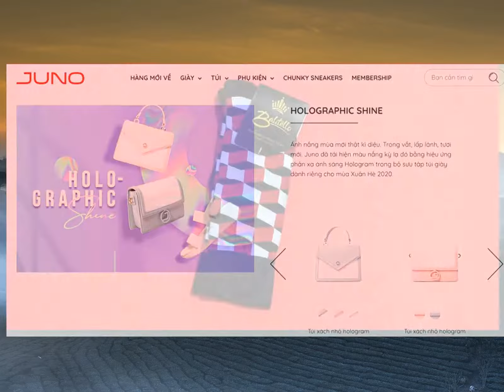4 nguyên tắc xây dựng thuộc tính thương hiệu trong chiến lược định vị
Tải Game Android hay Miễn Phí Đăng kí kênh xem tin tức mới nhất Trong bối cảnh thị trường cạnh tranh khốc liệt ngày nay, người tiêu dùng có quá nhiều lựa chọn sản phẩm/dịch vụ để thỏa mãn nhu cầu.Thách thức đặt ra cho các thương hiệu mới đầu tiên là phải làm sao để thị trường chấp nhận, “sống” đủ lâu và cuối cùng mới đến phát triển bền vững.Và không phải tự nhiên mà một thương hiệu vô danh nào đó có thể đặt chân vào trong tâm trí khách hàng, đó là cả một chiến lược định vị thương hiệu được xây dựng với quy trình bài bản kèm theo những thuộc tính cực kỳ tinh vi.Và để đảm bảo thuộc tính thương hiệu trong chiến lược định vị phát huy hiệu quả, bạn cần tuân thủ 4 nguyên tắc quan trọng dưới đây
Nguyên tắc 1: Kết nối nhu cầu của khách hàng
Trong hành trình mua hàng, để lựa chọn và đưa ra quyết định, khách hàng sẽ liên tục tìm kiếm, kết nối nhu cầu bản thân với vô số thương hiệu với mong muốn tìm được một liên kết phù hợp
Cho nên, trong chiến lược định vị, Marketer cần hiểu rõ nhu cầu và đưa ra một kết nối giữa thuộc tính thương hiệu với nhu cầu của người tiêu dùng.Bạn dễ dàng thấy vô vàn quảng cáo bia với những thuộc tính như “bia sang dành cho tiệc tùng”, “bia chill với bạn thân”, “bia ngon dành cho chiến hữu”,.
nhưng chung quy lại, tất cả chỉ để dễ dàng kết nối với nhu cầu người tiêu dùng tùy thuộc hoàn cảnh, tình huống.Nguyên tắc 2: Khác biệt với đối thủ
Trước khi bắt tay vào xây dựng thuộc tính cho thương hiệu, bạn nên nghiên cứu kỹ thị trường, đối thủ cạnh tranh, xem xét các thương hiệu hiện tại đang có trên thị trường
Họ xây dựng thuộc tính chủ đạo gì? Thỏa mãn nhu cầu nào của khách hàng? Đặc biệt là học hỏi từ các thương hiệu lớn
Cuối cùng, bạn cần phải tư duy một cách sáng tạo để thiết kế ra các thuộc tính mới, khác biệt.Nguyên tắc 3: Bền vững với xu hướng, lối sống của tập khách hàng mục tiêu
Theo trend là một cách tiếp cận tốt với người tiêu dùng, tuy nhiên xây dựng thuộc tính thương hiệu cần một quá trình lâu dài hơn thế
Những xu hướng nổi lên đến cuối cùng cũng sẽ lỗi thời và bị thay thế bằng những trào lưu thú vị hơn
Ắt hẳn, bạn sẽ không muốn tái định vị, thay đổi thuộc tính thương hiệu “liền tù tì” chỉ để phù hợp hơn với xu hướng khách hàng.Bạn nên xây dựng những thuộc tính có tính chiến lược, phù hợp với lối sống của tập khách hàng mục tiêu trong dài hạn để có thể phát triển thương hiệu bền vững.Một ví dụ về thương hiệu giày Đông Hải với tập khách hàng mục tiêu là những người quan tâm nhiều về chất lượng sản phẩm, khá truyền thống và không quá quan trọng về việc cập nhật xu hướng thời trang
Vì vậy, thuộc tính “bền”, “chất lượng” là thuộc tính bền vững, phù hợp với tập khách hàng mục tiêu này.Trong khi đó, thương hiệu giày Juno nhắm vào nhóm khách hàng mục tiêu là giới trẻ, có phong cách thời trang và thích cập nhật xu hướng
Nhóm khách hàng này thường mua đồ rất nhiều và thường xuyên với nhiều loại khác nhau để phối hợp với nhau
Vì vậy, thuộc tính quan trọng bền vững mà Juno xây dựng cho nhóm khách hàng mục tiêu này là “cập nhật xu hướng thời trang”.Nguyên tắc 4: Khó bắt chước
Nguyên tắc này khá quan trọng, tuy nhiên không phải là một nguyên tắc bắt buộc
Bởi vì hầu như không có gì là không thể bắt chước được
Thông thường, yếu tố khó bắt chước sẽ được các thương hiệu ở phân khúc cao cấp quan tâm, vì để xây dựng được thuộc tính độc đáo và khác biệt trên thị trường thường cần nguồn lực và chi phí đầu tư cao.Trên đây là 4 nguyên tắc xây dựng thuộc tính bạn cần lưu ý khi lập chiến lược định vị, mỗi nguyên tắc sẽ tạo nên những giá trị riêng biệt cho thương hiệu, gia tăng tính cạnh tranh với đối thủ trên thị trường và kết nối đến những “điểm chạm” trong tâm trí khách hàng.